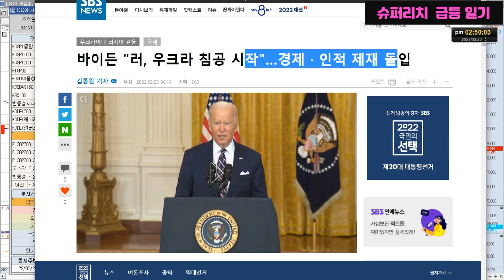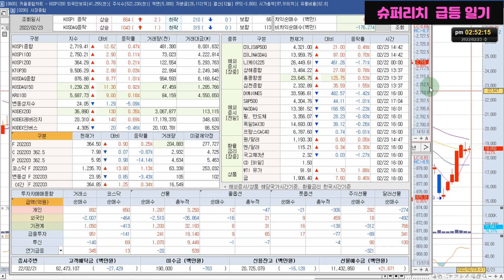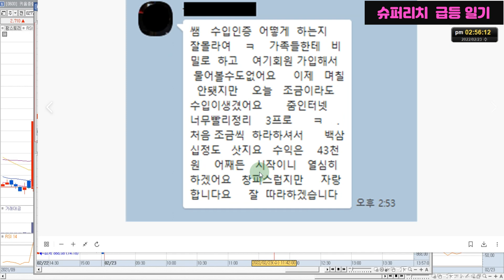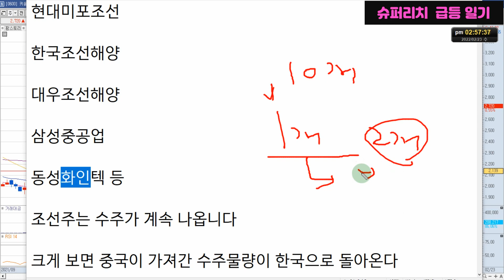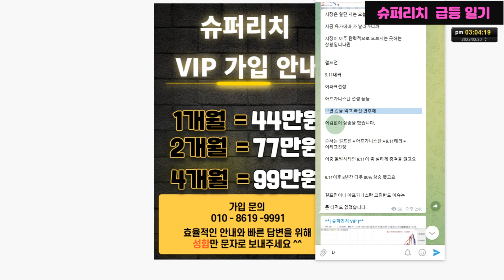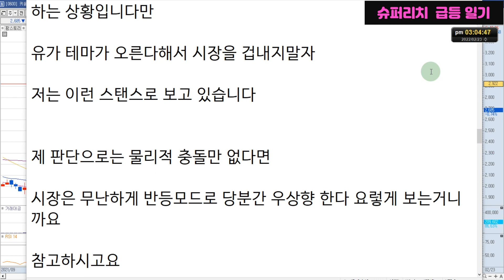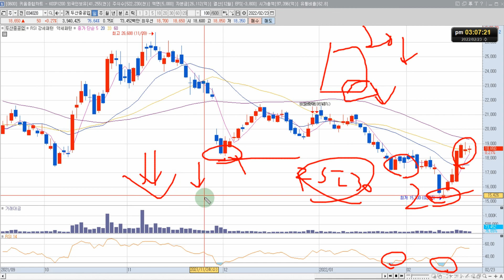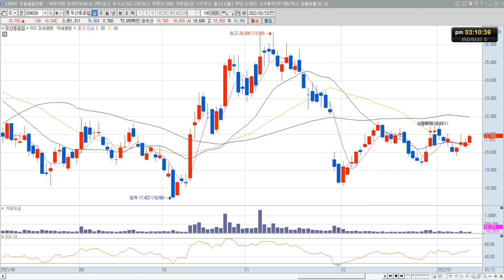[슈퍼리치] 두산중공업, 한전기술 주가 전망 "싸지면 더 사야죠"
두산중공업, 한전기술 주식 전망 영상입니다